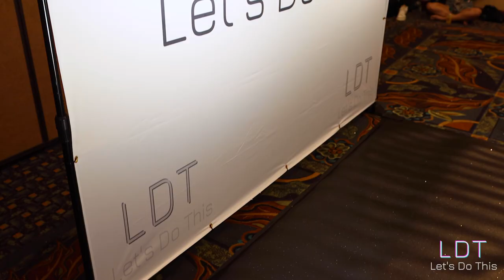LDT Fashion Show Highlight Reel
Highlight Reel from Let's Do This Fashion Show 2023 in Phoenix, AZ.